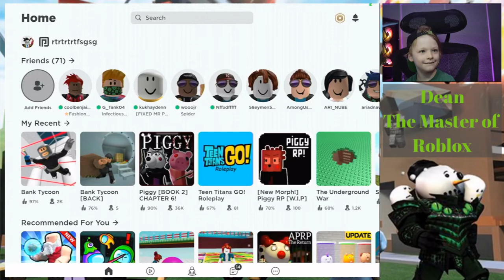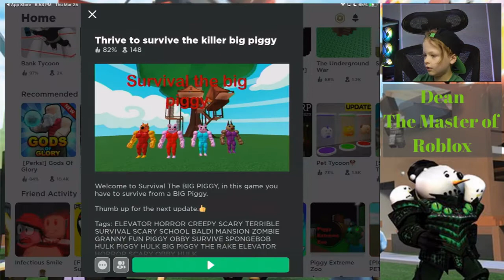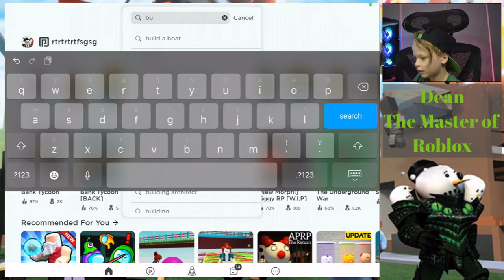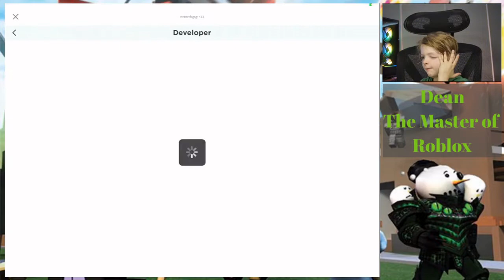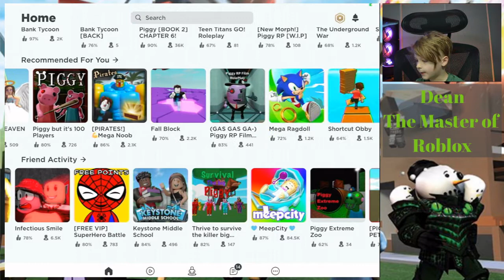Dean, The Master of Roblox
Dean's first stream video